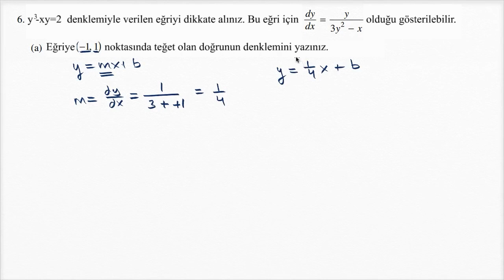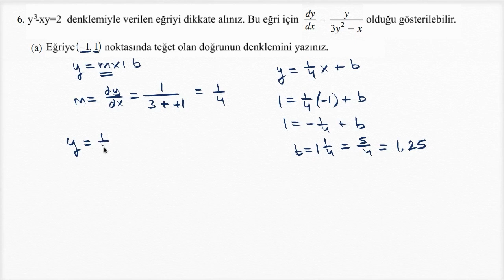AP Kalkülüs (İleri Seviye) Soru Çözümü: Teğet Doğru Denklemi (Matematik)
50 dilde 120 milyon öğrencinin faydalandığı, dünyanın en büyük ücretsiz öğrenme platformu Khan Academy’de, matematikten sanat tarihine, ekonomiden fen bilimlerine, basit toplamadan diferansiyel denklemlere, ilkokul seviyesinden üniversite seviyesine her yaş için binlerce ders videosu, konu anlatımı, soru çözümü, interaktif alıştırma ve daha fazlasına tamamen ücretsiz ve reklamsız olarak ulaşabilirsiniz.